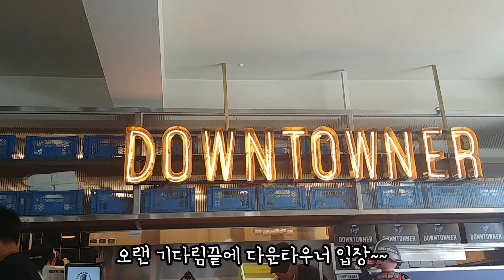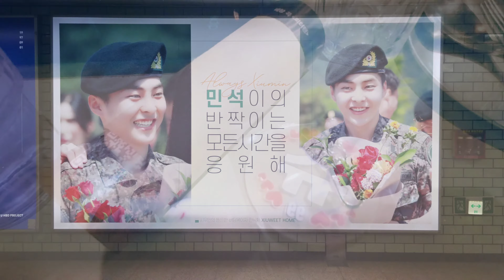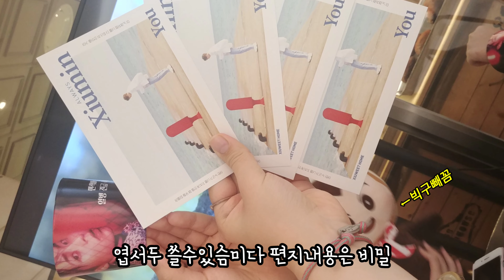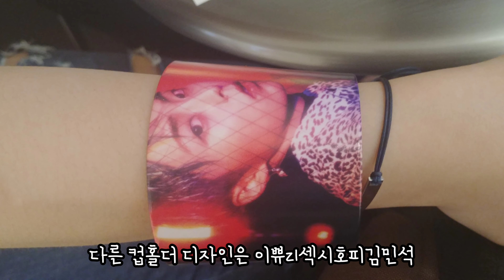vlog_엑소엘사 엑소/EXO/ 덕후투어(수호&시우민)(압구정_코엑스_장안동)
8.10 엑소 수호 투어_압구정 다운타우너 & 장안동 듀펠센타

9.1 엑소 김민석(시우민)투어_코엑스